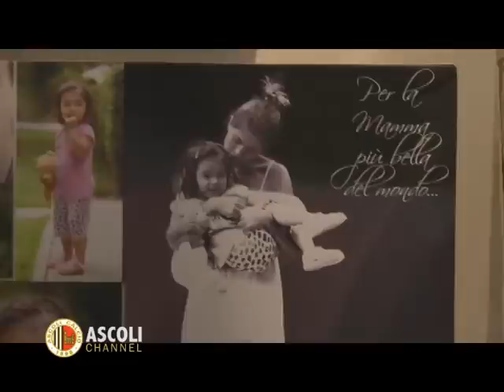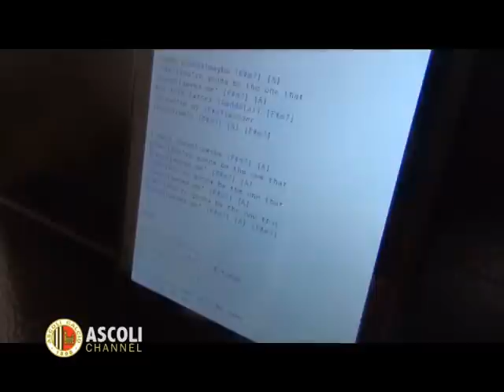Ascoli Channel TS 008 06-02-2013 b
Ottava puntata del talk show sull'Ascoli Calcio